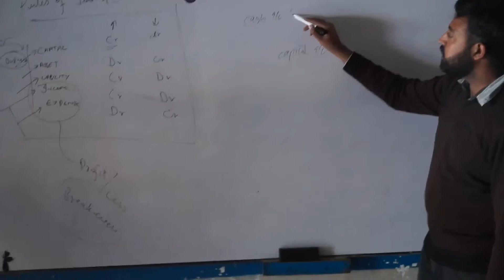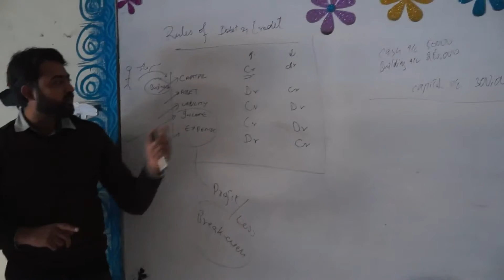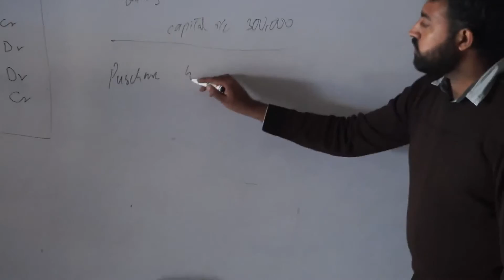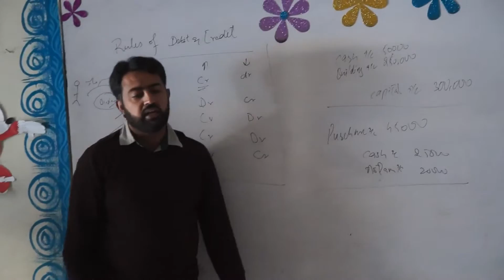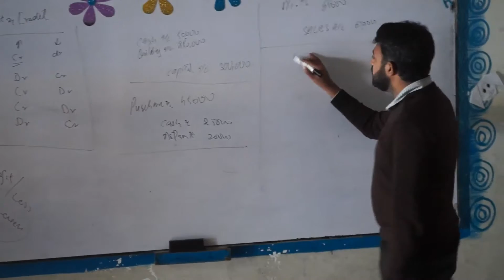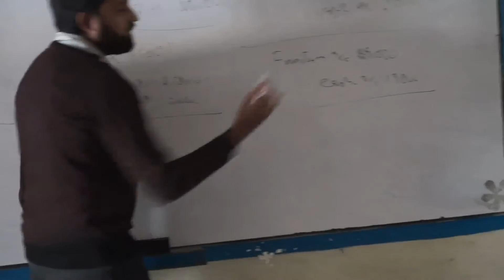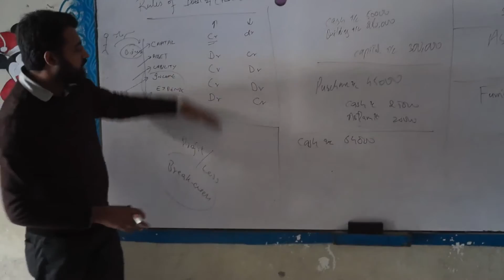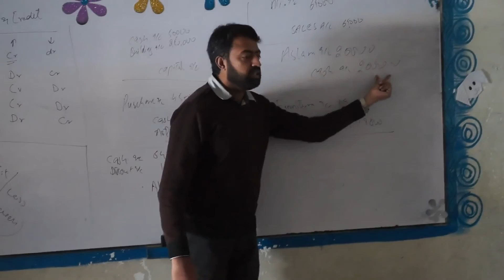Example of Rules of Debit and credit